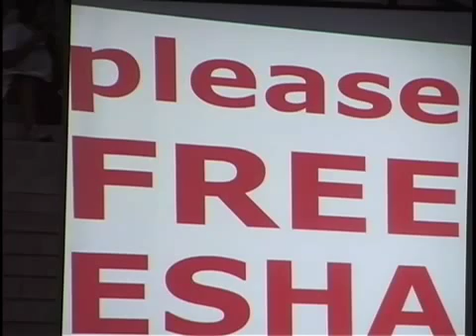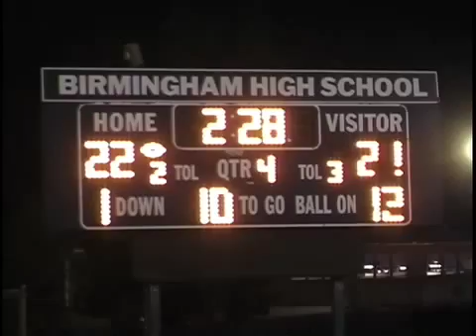Valley View News 11/17/08, Part 2 of 3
CSUN's student newscast has details on the California wildfires (see Part 1 of 3), and on the whereabouts of entertainer William Hung (see Part 3 of 3).